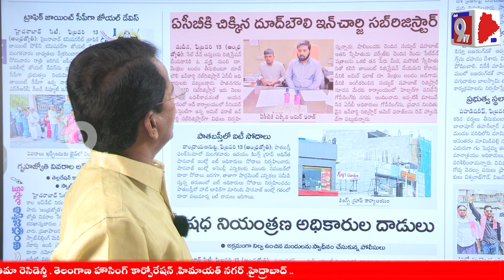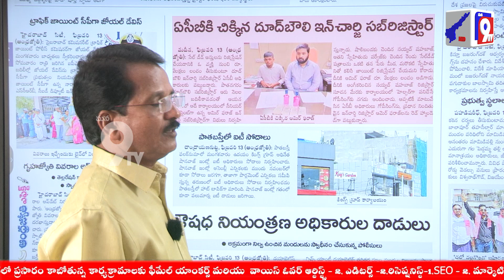సమస్య లేకపోయినా సమస్య సృష్టించి లంచం తీసుకుంటున్నారు| Sub Register Officers |Telangana| Mana9Tv News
After the Congress came to power in Telangana, BRS party is showing flickering. All the days that the party was in power, they were the leaders who endured all the difficulties and stayed in the car. Now getting out of the car. Others are getting ready to get off. Many BRS leaders across the state have already joined the Congress fold.